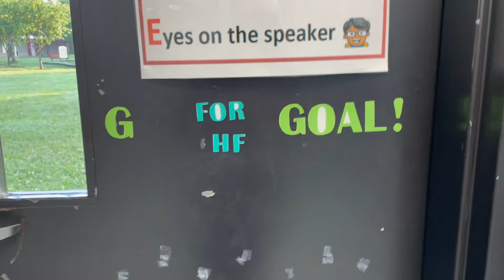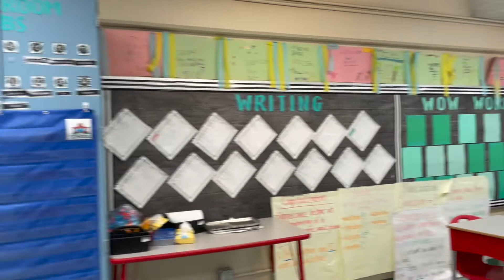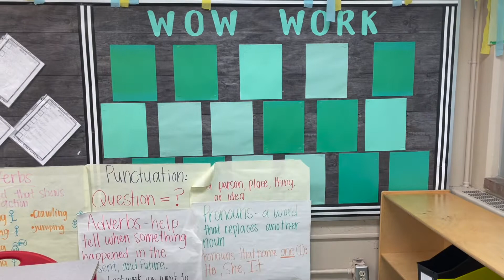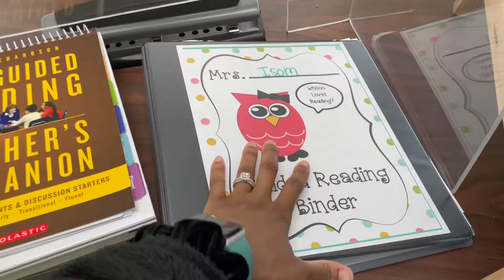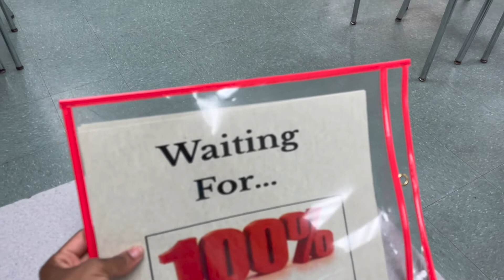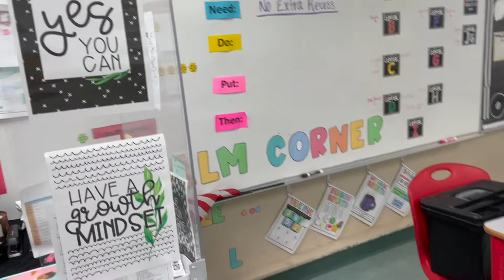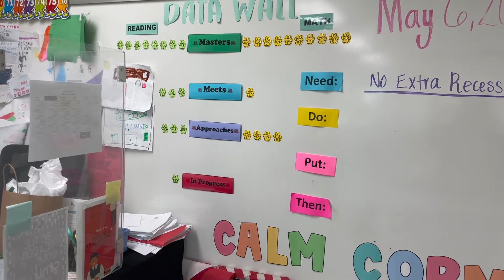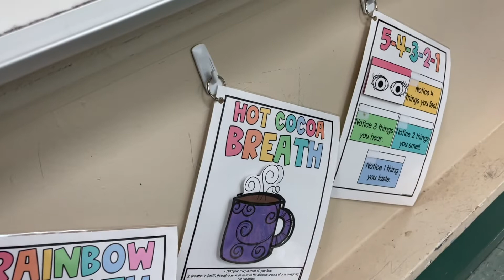Classroom Tour 2021-2022| End of the Year